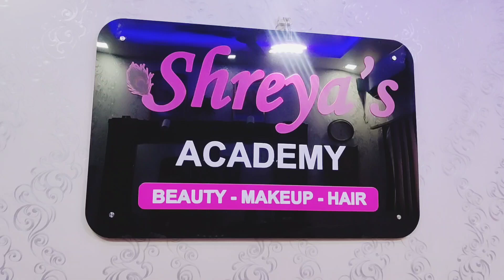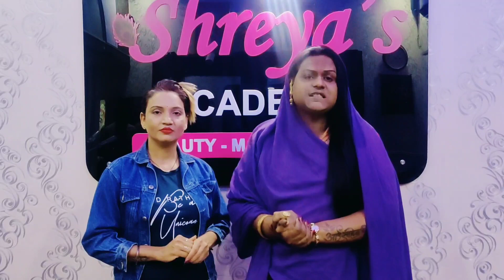रविवार स्पेशल मध्ये खास तुमच्यासाठी नक्की बघा थक्क करून सोडणारी व्हिडिओ 🙏🙏🙏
Shreya MakeupArtist :-